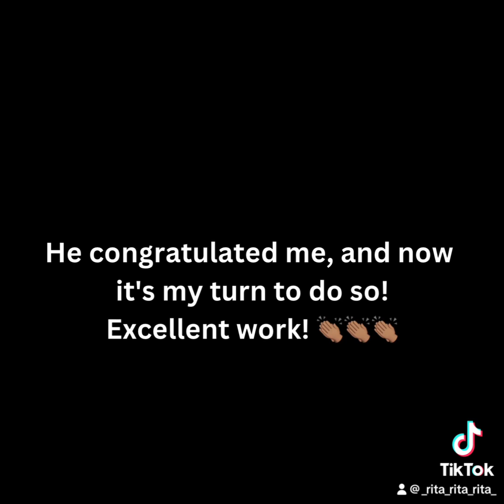Congratulations, Miguel! Alexander Hamilton!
Congratulations, Miguel! ✨